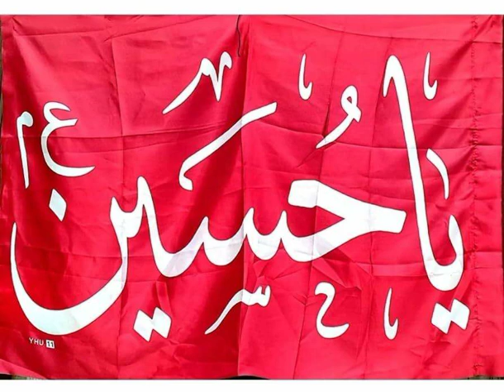Hakim ne likha sham ke lashkar ko sunana - Salam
Dawwodi Bohra Salaam

Best Naat Kalaam

Islamic Naat

Dawoodi Bohra Marsiya